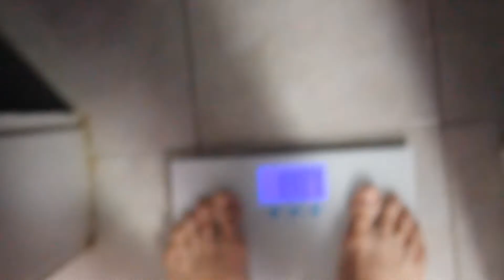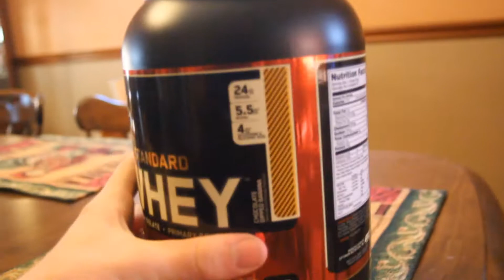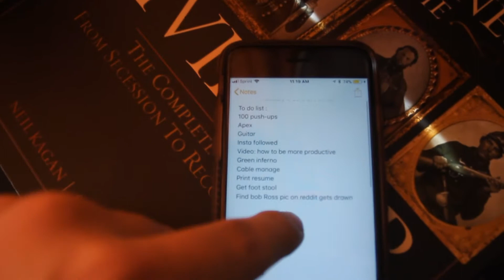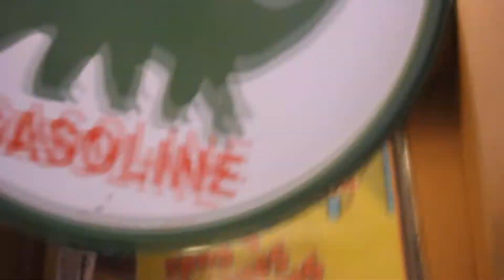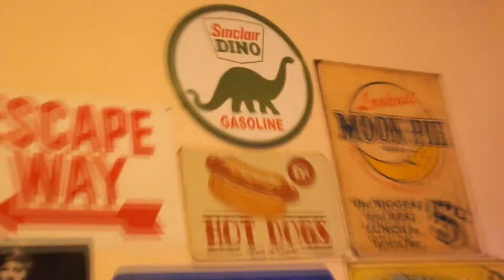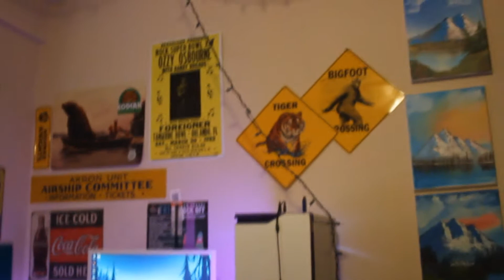I FINALY GOT MY SIGNS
DAY 5 today! A nice day of just getting some things done and hitting the gym with Matt later on.